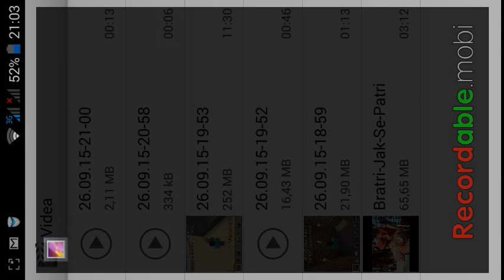Pepa muck games a kuba Pešek Berky : vlog